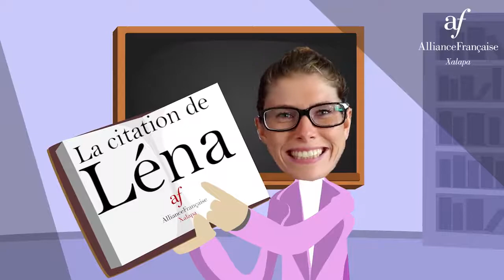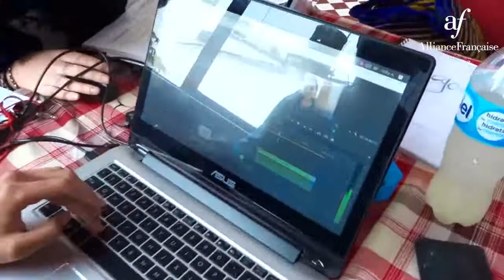L'HEBDOMADAIRE del 24 de noviembre (#5)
¡ El quinto Hebdomadaire de la Alianza Francesa Xalapa ya llegó !
Esta semana les hablamos de TV5MONDE Latina , de Carlomagno, de Palomitas & Courts-Métrages / Entrada libre :)(¡participen!), de los nuevos cursos en enero, del idioma coreano, y del extraño acento de la maestra de francés (pronto maestra de tailandes), de Ricardo, etc.
La Citation de Léna 👧🏼 : "Connaître une langue, c'est posséder une seconde âme." Charlemagne
Y para pedir información sobre los cursos de Alianza Francesa Xalapa, les dejamos el numero de Christine (que estará encantada de contestarles) : !
🙃¡Hasta la próxima semana para el Hebdomadaire #6 de la Alianza Francesa de Xalapa!😀
➡️ hebdomadaire
(è-bdo-ma-dê-r') adj.
1. Qui appartient à la semaine.
2. Qui se renouvelle chaque semaine. Journal hebdomadaire.